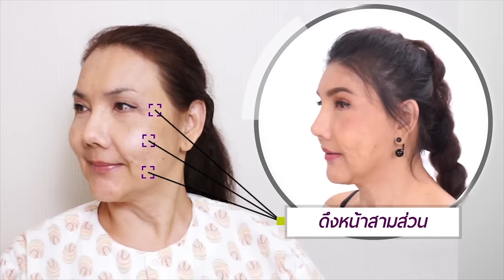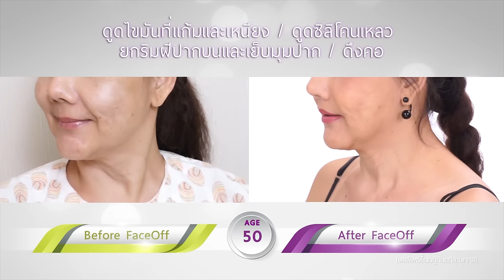ดึงหน้า เฟซออฟ : สาวภูเก็ต วัย 50 โชคดีได้พบ ดร.เซปิง จึงทำให้มีความกล้าทำศัลยกรรม ดึงหน้า ย้อนวัย